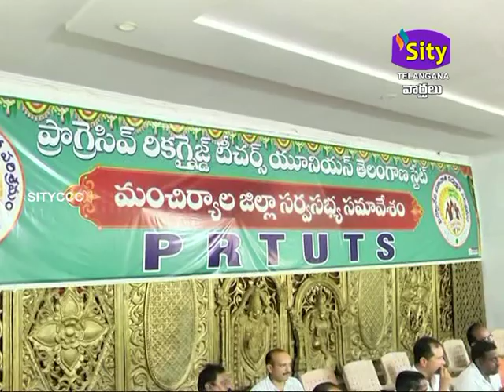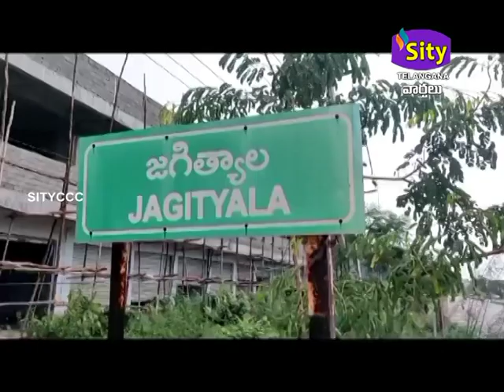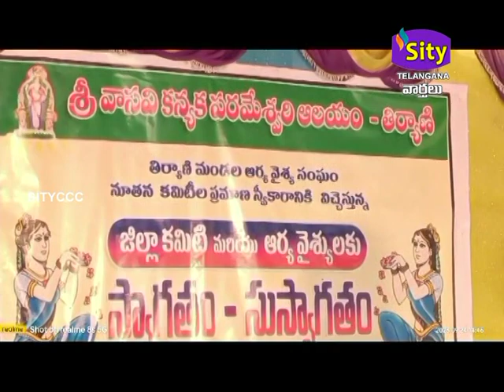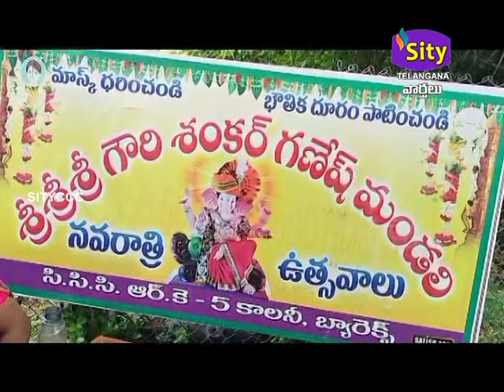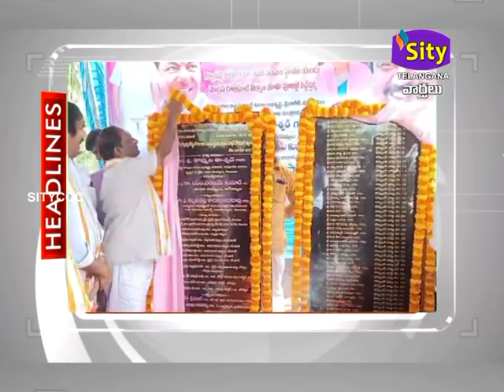SITICCC || SITYTELANGANA || 24.09.2023